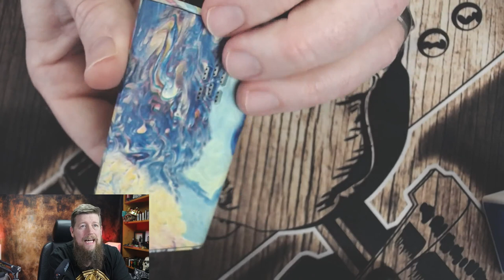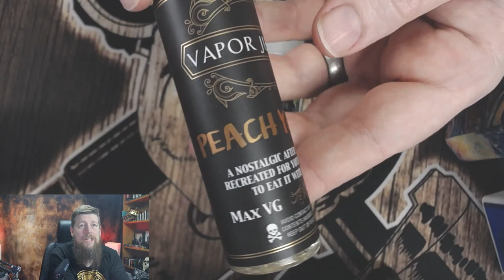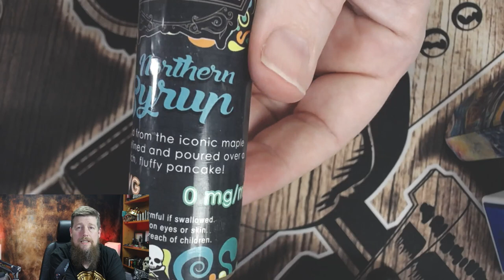Monday Night Live!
A short one tonight, and on my own booooo

+++VAPING BIKER PRODUCTS+++

Motorcycles I have currently:

Honda Shadow VT1100 ('93 I think, 4 gears), chopped and goosenecked, still in build stages, I made the tank and tins before illness stopped me progressing.

Main Camera - Canon EOS200D
Secondary Camera - Canon 700D
Occasional Camera - Canon 1100D

Phone to record bits and bobs - Samsung S8

Main Mic - Rode Video Mic Pro
Secondary Mic - Blue Yeti
Occasional Mic - Boya BY M1

Computer - Late 2014 27" 5k Imac Pro

Editing Software
Video - Final Cut Pro X
Photo - Affinity Photo
Vector - Affinity Designer